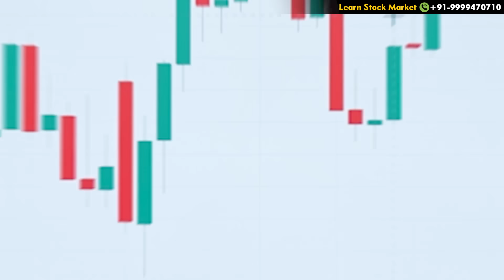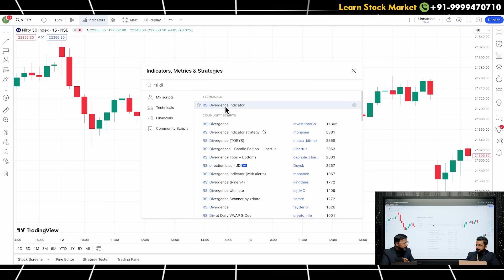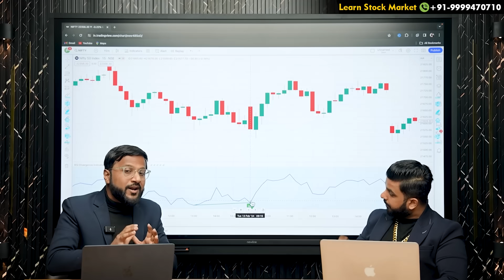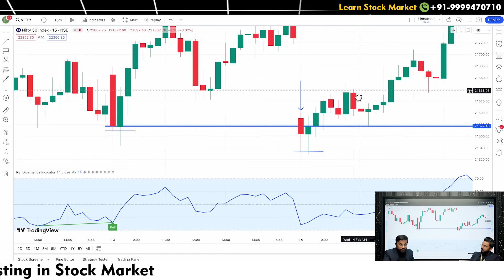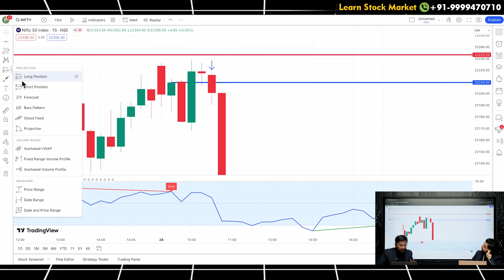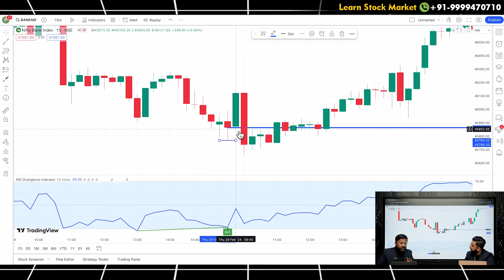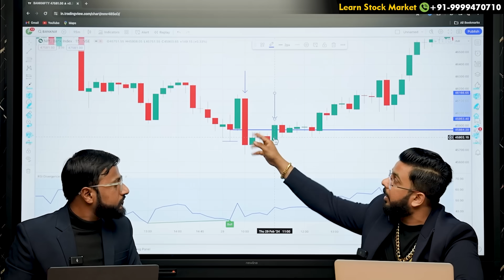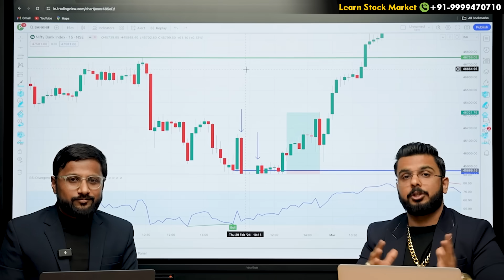RSI Divergence Strategy | When to Buy & Sell Indicator | Reversal Trade Forex /Crypto/Stock Market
his video explains how to recognize divergence signals with the RSI indicator to spot potential reversals and make informed trading decisions.

- IRDA Certified